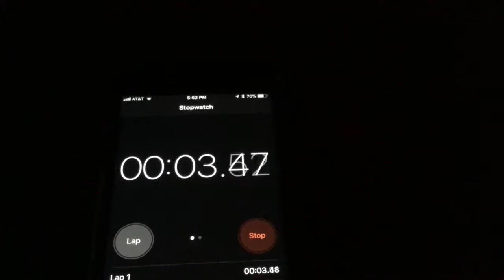Pretending To OD (Vlogmas BTS part 4)